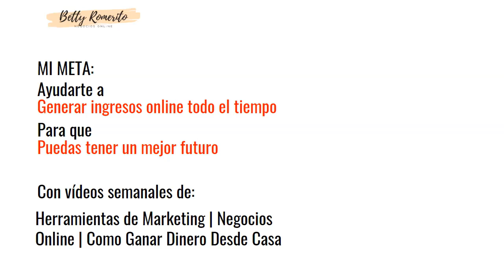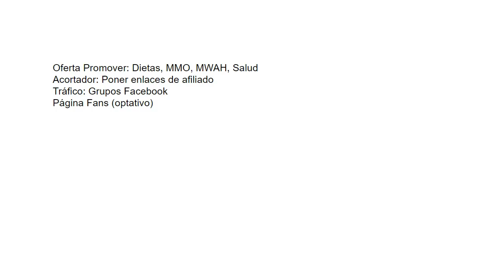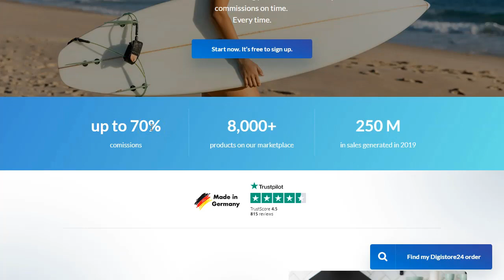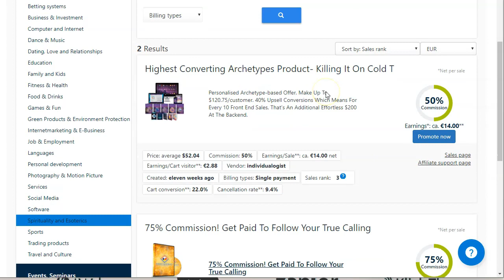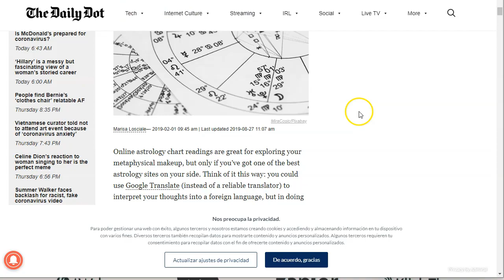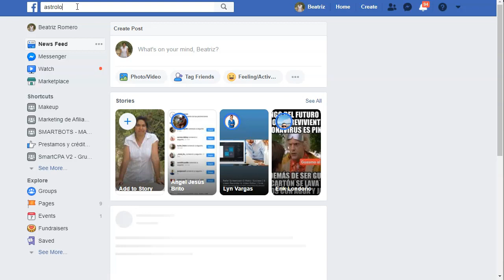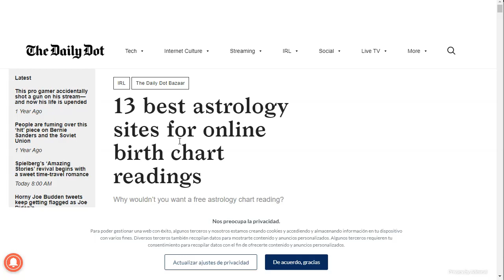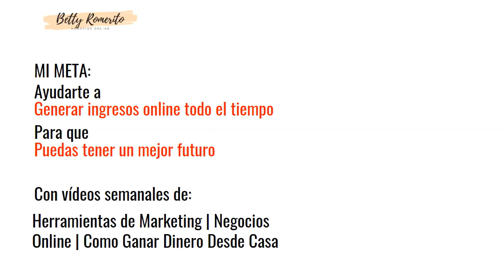Gana Dinero Compartiendo Artículos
Gana dinero solo por comartir artículos que otros han escrito y publicado ¡sin infringir la ley!
En este video te muestro paso a paso como puedes ganar dinero compartiendo articulos que ya están escritos y publicados.
En tres sencillos pasos.
Encontrar una oferta
Encontrar buenos artículos
Acortar el enlace
¡Compartir y ganar!

También puedes poner cualquier tipo de enlace, una suscripción, una membresía, un coach... no tiene límites!
Comparte buenos artículos y gana dinero con ellos!

Saludos
Betty Romerito

Mensaje especial para ti - Gracias por compartir tu valioso tiempo para leer la descripción. Espero haber sido de ayuda para ti.
Gracias.